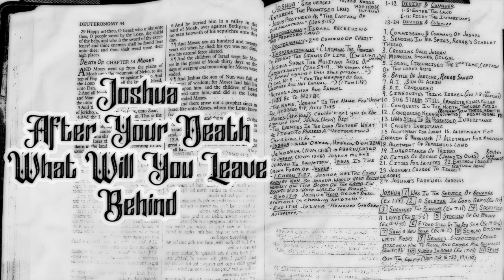After Death What Will You Leave Behind?(Joshua Intro 2 + 1:1) (Joshua #2)